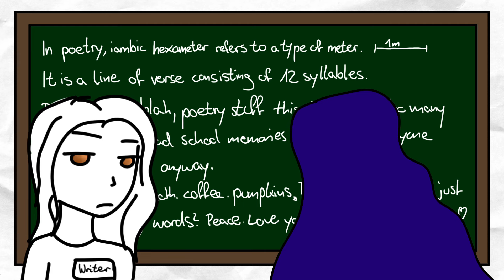Normal is a Cop Out | Baldur's Gate 3 – Narrator Outtakes Animatic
Babe wake up, new narrator outtake animatics. This took forever but it's worth it because it's for youuuu! 💜
Thank you for over 1000 subscribers on this channel, I am simply blown away by your kindness. So take this, screw my hands, they can rest later. 🙏💜

Also I didn't come up with a better title, I'm really sleepy.